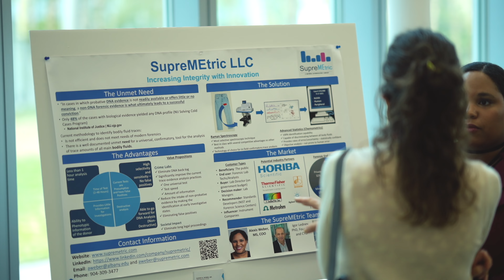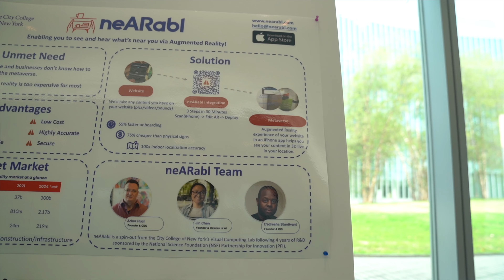What is the New York I-Corps Hub?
On July 12, 2022, the New York I-Corps Group met at the CUNY Advanced Science Research Center for it's 10th Annual Network Meeting.

Since the inception of our Network, we have hosted an Annual Network Meeting for our regional, entrepreneurial ecosystem. This event has always been an opportunity to for our members to get together – such as our regional and national I-Corps teams, community founders, university professors and faculty members, regional I-Corps Hubs/Nodes/Sites economic develop leaders, entrepreneurship center managers/directors, and industry mentors/advisors.

Summer 2022 Video Participants:
0:37 - Jeffrey Ly, Founder & CEO of mPod
1:04 - Yosmayra Reyes, Co-Founder of SES Labs
1:19 - Jin Chen, Co-Founder & CTO of neARabl
1:25 - Dana Bevilacqua, CEO of ViBILLER
1:48 - Ameya Kale, Co-Founder & COO at Mechanismic
1:50 - Jim Aloise, Assistant Vice President, Columbia Technology Ventures
2:08 - Ivy Schultz, Director of Entrepreneurship Programs, Columbia Engineering
2:28 - Kevin Moriarty, Assistant Professor of Practice, Stony Brook University
2:53 - Latane E. Brackett, Principal Manager of Innovation Programs, National GEM Consortium
3:09 - Kelly Reardon-Sleicher, Associate Program Director, Severino Center for Technological Entrepreneurship